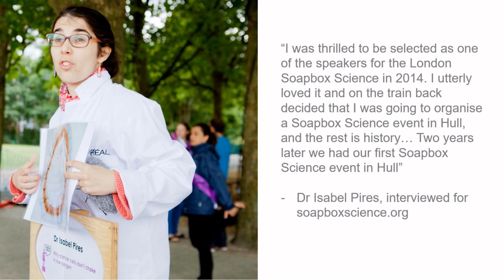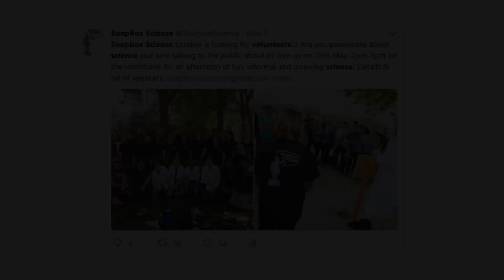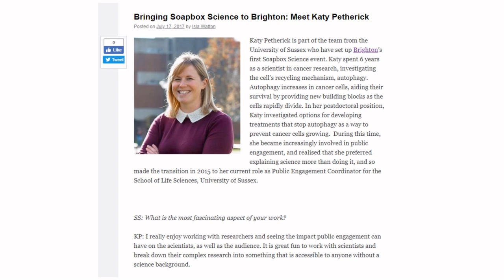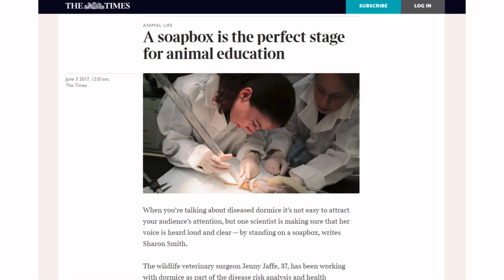Becoming a Soapbox Science Local Organiser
Soapbox Science is a novel public outreach festival for promoting women scientists and the science they do. Find out more about becoming a Local Organiser and bringing Soapbox Science to a new city, region or country